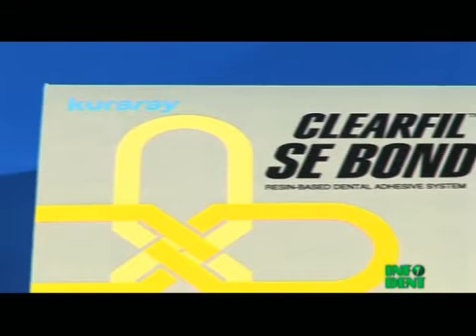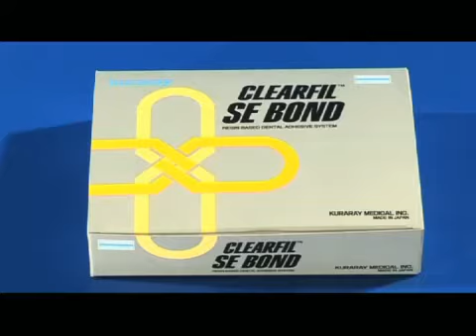INFODENT - videoredazionale - CLEARFIL SE BOND - KURARAY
Videoredazionale